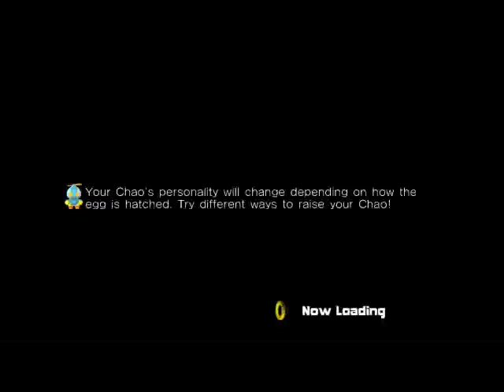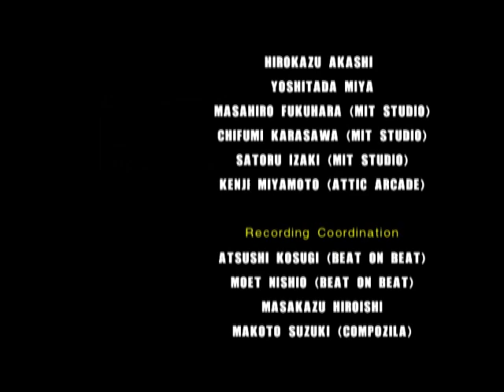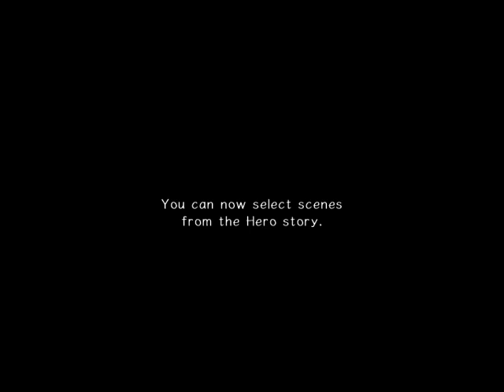Sonic Adventure 2 Battle: PC - Day 8 | Hero [Part 2, FINAL HERO]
Now we finish up the hero side! Next up: FINAL SAGA! :D